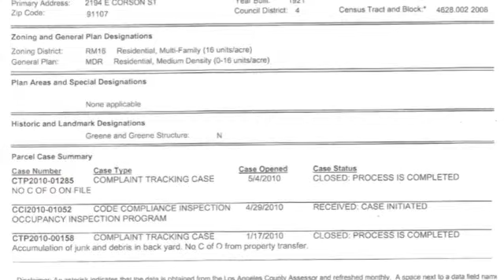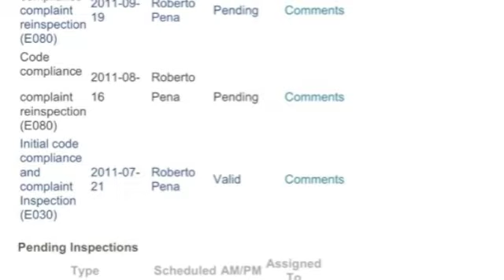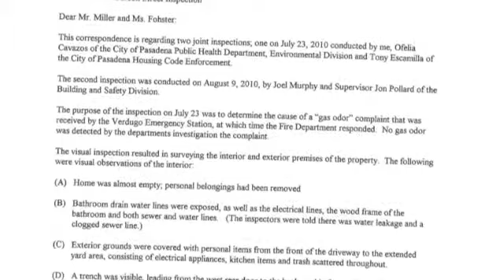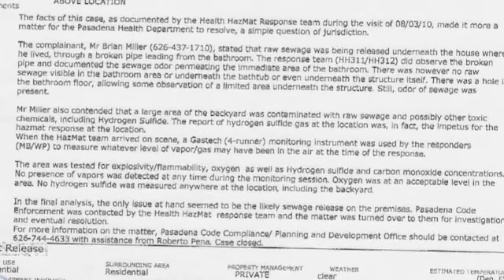expp court docs